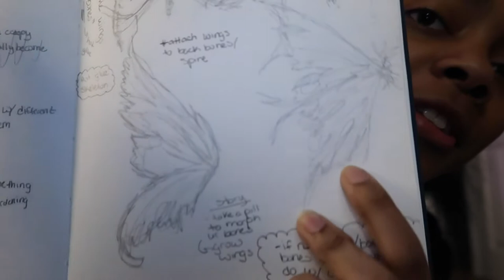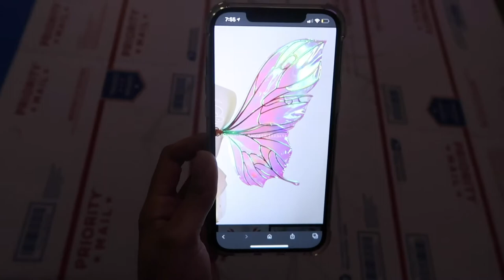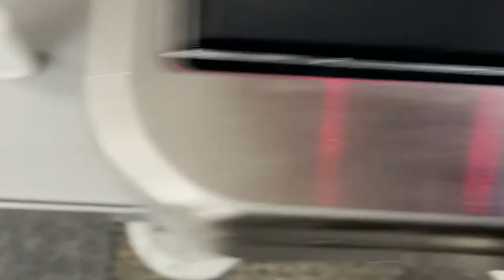vlog|||) i attempt to make fairy wings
heyyo peeps! in this video/vlog type thing I try to make fairy wings... but it doesn't exactly go as I planned butthatsonlybecauseiprocrastinated
insteadofstartingearlywhenihadthechance(￣ ￣|||) so yeah, bye-bye now!

music used in video:
patience by dj-112
phantasy star by Golden Boy
I feel good by Starlit
4884 by Saphyre

(っ˘ω˘ς )make sure to check out my lovely depop shop glueme! I handmake lolita items and jewelry for you lovies to bring to new homes♡( ◡‿◡ )! Please stop by and perhaps buy if you are ever interested

socials :p
depop: glueme
depop insta: gluemegrl
fanstagram: @taetaevminyoongi

all the music in my videos is either lost somewhere in my likes (￣▽￣*)ゞ or you can check out my apple music profile (gluemegrl) or even check out the likes playlist on my Soundcloud